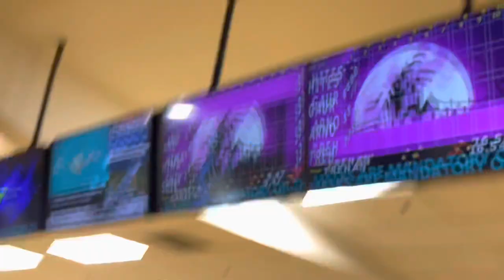Go Kart and Bowling | Won again 😂🇨🇦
For those who don’t know me, I am Arnold Shah used to live in DELHI with my parents and younger sibling. But now I have moved to CANADA for my graduation course.

 I hope you all will like it and do share also.